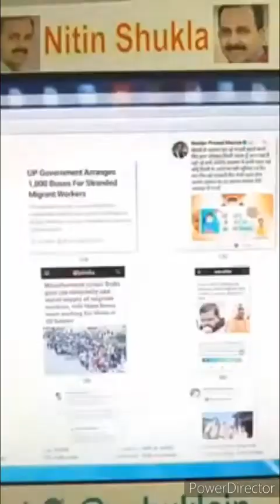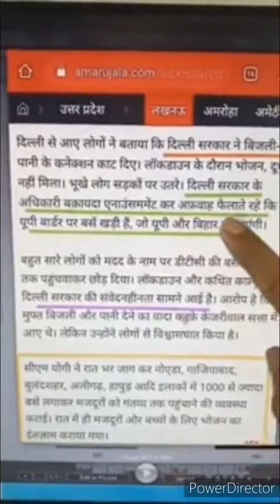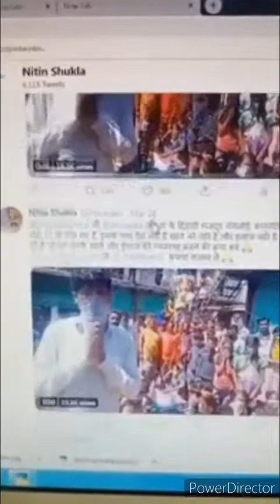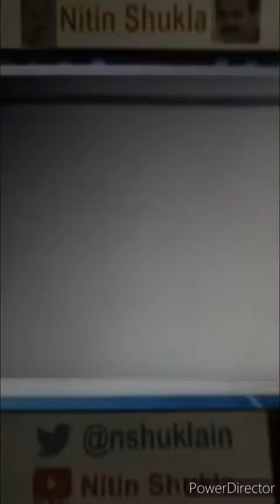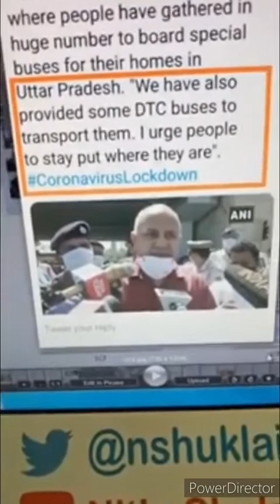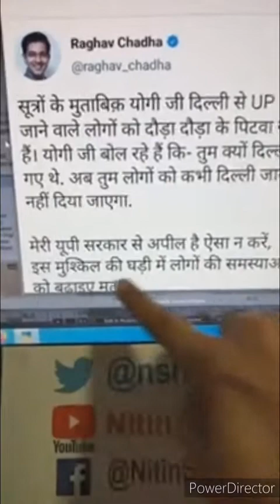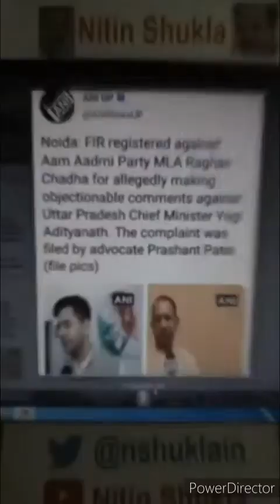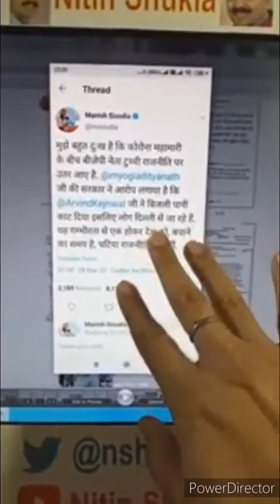दिल्ली की जनता को मरने पर मजबूर किया केजरीवाल सरकार ने, दिल्ली की जनता की जान के साथ बडा खिलवाड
For more videos Playlist link
और विडियो देखने के लिए नीचे दिए हुए लिंक पे क्लिक करे 👇
चैनल लिंक 👇
* Narendra Kumavat *

सपोर्ट करने के लिए :
Bank Transfer Details:
IFSC : CBIN0283092
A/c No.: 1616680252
Name: Nitin Enterprises

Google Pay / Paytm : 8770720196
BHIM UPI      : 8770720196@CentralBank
Payment Address

आप हमसे टेलीग्राम पर भी जुड़ सकते हैं, हर खबर सबसे पहले टेलीग्राम पर